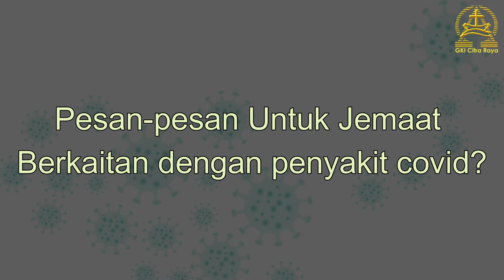Tatkala Sakit Covid Menerpa: Ketakutan, Kehilangan dan Pertolongan Tuhan! - Renungan Tengah Minggu